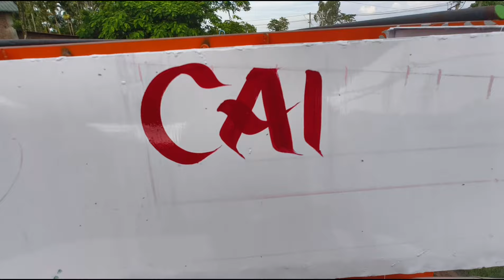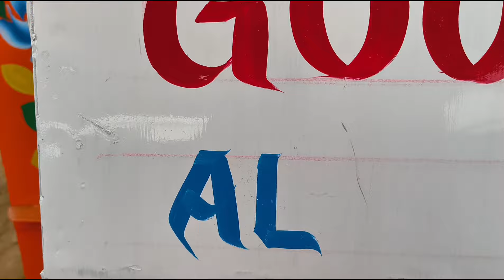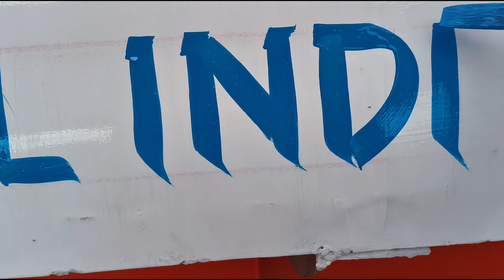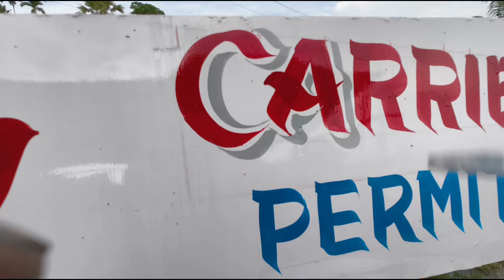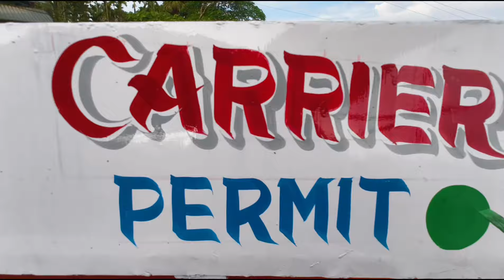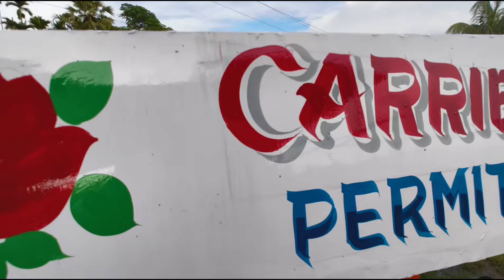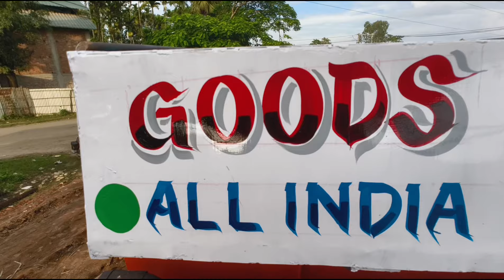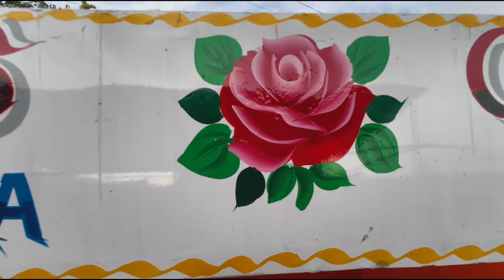GOODS CARRIER writing in truck